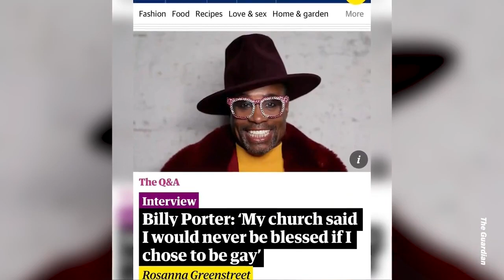Billy Porter Rages At Black Christians: You Use "Same Doctrine" As Whites "To Oppress Another Group"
Actor Billy Porter says black Christians are oppressing the "LGBTQ+ community," just as white slave owners once did with the "colonizer's religion," in this interview with April Ryan for theGrio.

--TRANSCRIPT--

BILLY PORTER: Black people...have turned their backs on the LGBTQ+ community, using and weaponizing the Bible as justification for their hate. It’s called hate, I don’t care how you word it. "Hate the sin, love the sinner." That's the religious word. I thought we wasn’t supposed to hate at all?

APRIL RYAN: Love thy neighbor.

PORTER: It’s the miseducation of not understanding that Christianity is the colonizer’s religion. Christianity is what white people forced on us after bringing us over, stealing us from our own country, bringing us over here to build this country, and they told us that Jesus told them to do it and we’ll have rewards on the other side. And that’s the same doctrine that you’re using to oppress another group of people. No! The answer is no!

Leave your Bibles at home and start talking to us like human beings. I have a Bible too. I have my Bible from when I was 11 years old. It's high-lit all over the place. The pages are falling out. I know exactly what the Bible says, and it does not say to treat the people the way that y'all have been treating us. It doesn't.

RYAN: The Bible that I use, it talks about "love thy neighbor," and it doesn't qualify and it doesn't quantify.

PORTER: No! It doesn't. You know, we don't have to agree. We don't have to agree. You don't have to like what I do. I don't like what you do. That's why I made a different choice. But you don't get to create legislation that takes my rights away because we don't agree.